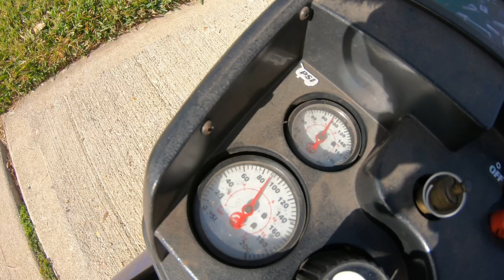Are you ready for an RV? - RV you ready? Part 1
Don’t let the title confuse you but there are some real world things you need to consider aside from cost of ownership that really deserve some consideration.

This ins’t a step by step instructional video but rather an at the moment diary of what we go thru each and every time we pack for a trip...big or small.

This first part includes the packing and preparing for the trip to our destination but stay tuned for part deuces of this series showing what we need to do to ready the rig back home, plus they’ll be some cool drone footage.